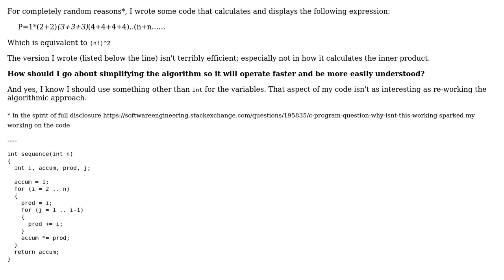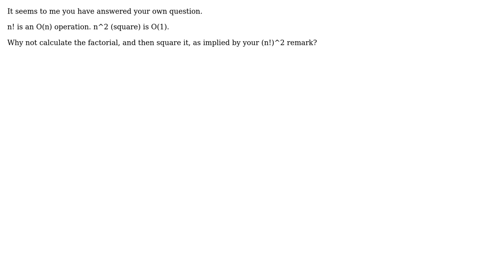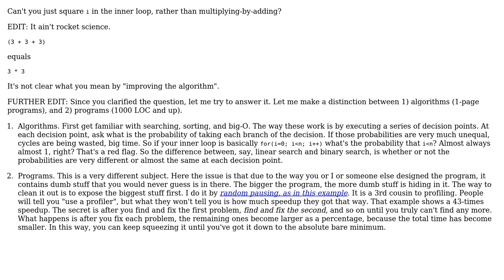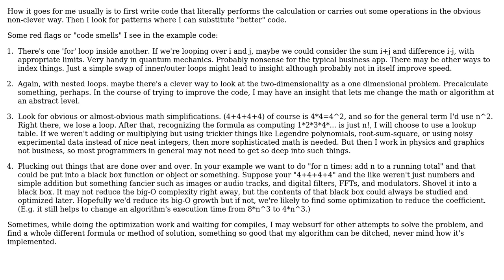Approach to simplifying an algorithm (4 Solutions!!)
Approach to simplifying an algorithm